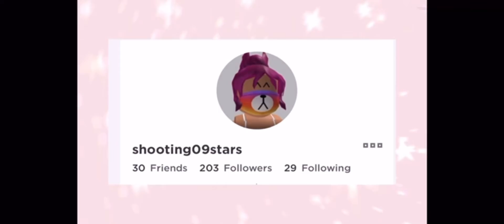HOW to get the FREE ASTRO CAT in overlook bay | METAVERSE CHAMPIONS | shooting stars